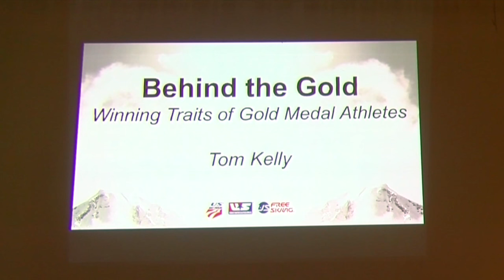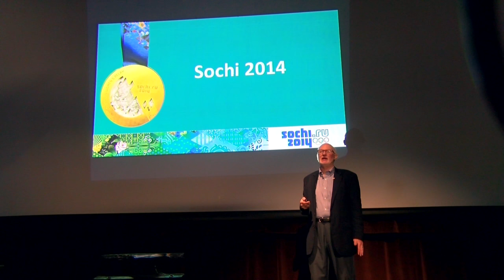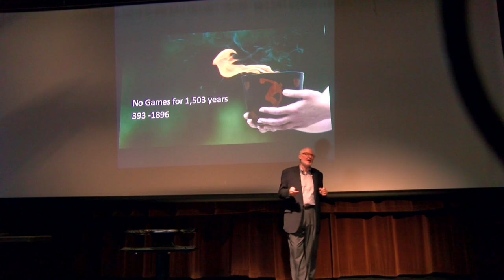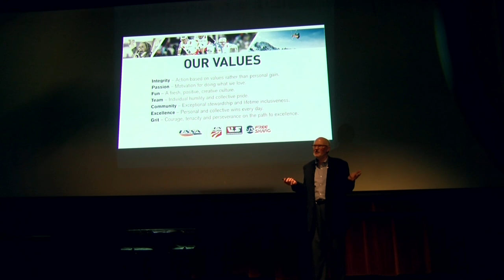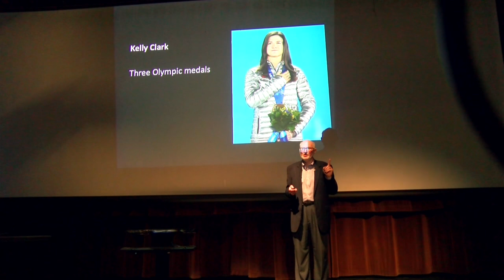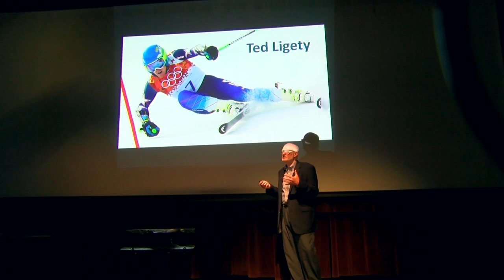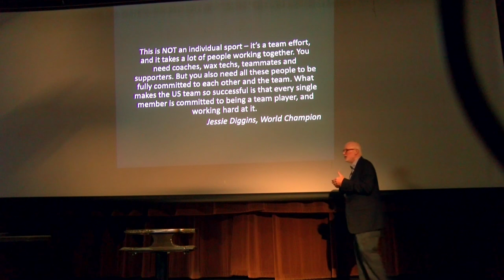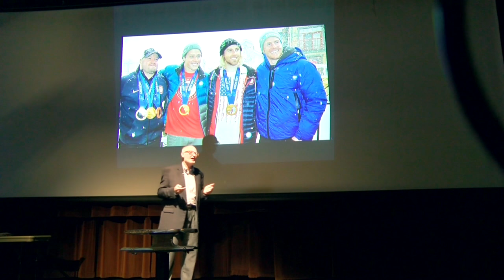Tom Kelly- Behind the Gold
Tom Kelly came to Tooele County School District, Utah, to speak about "Winning Traits of Gold Medal Athletes." He is the spokesperson for the U.S. Olympic Ski and Snowboarding Teams, and vice president of communications for the U.S. Ski and Snowboard Association in Park City. He has served on the front line of nine Olympics since 1980. He is a noted Olympic historian. In addition to his passion for the Olympics, he’s an avid skier, photographer, world traveler, Jeeper and SCUBA diver.